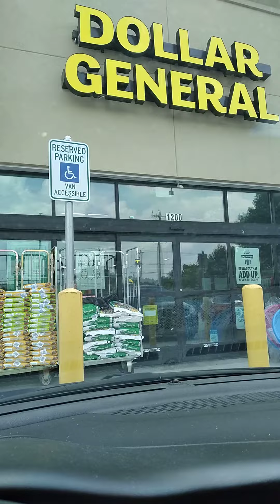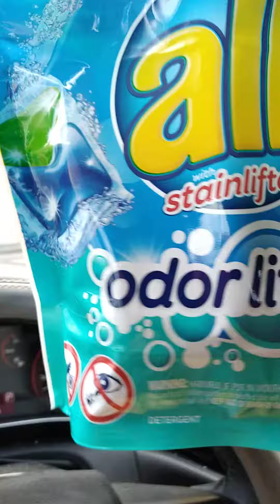Dollar general 1 cent on All 🏃🏃‍♀️🏃🏃‍♀️